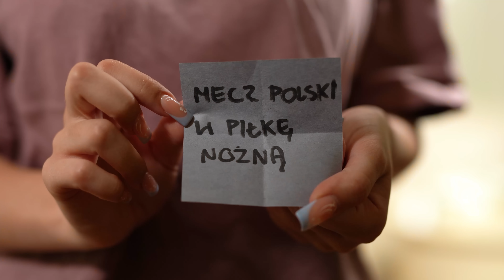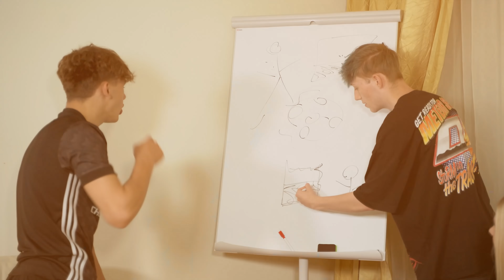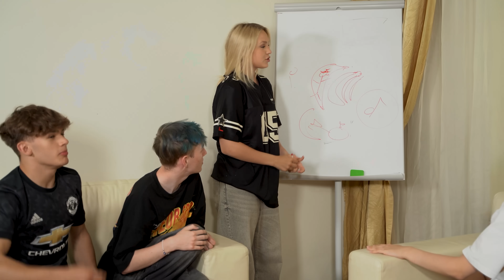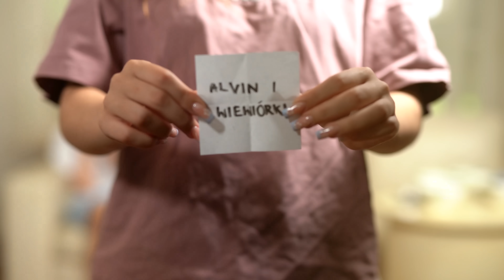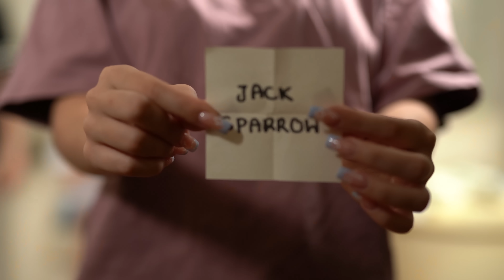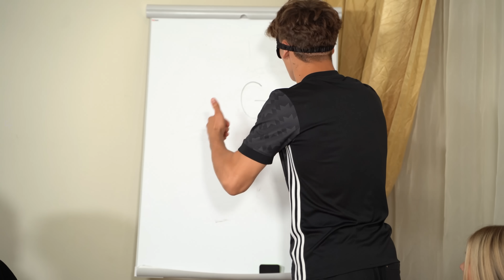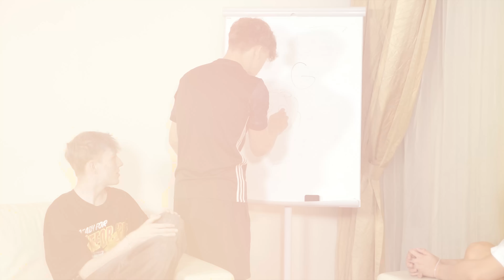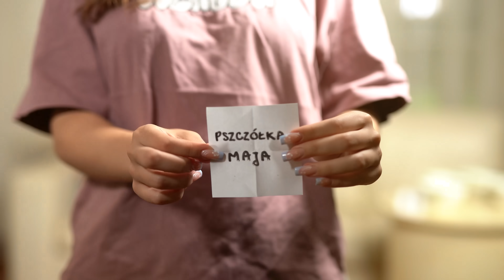ZGADNIESZ JAKĄ POSTACIĄ JESTEŚMY = WYGRYWASZ!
WBIJAJ NA SKLEP TEENZ!

Sprawdź nas na Instagramie!